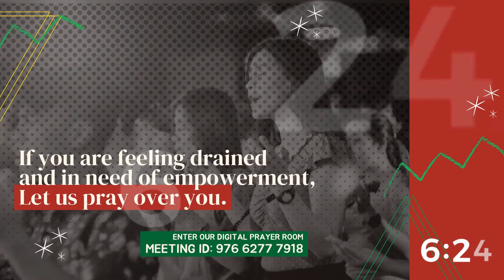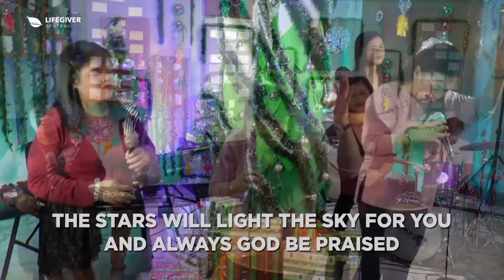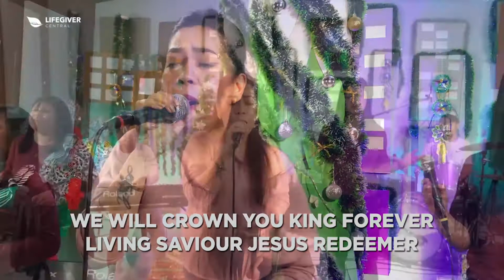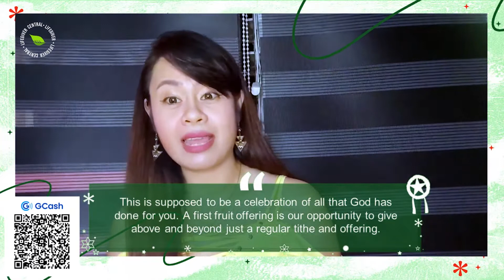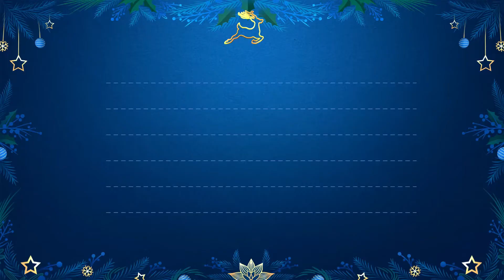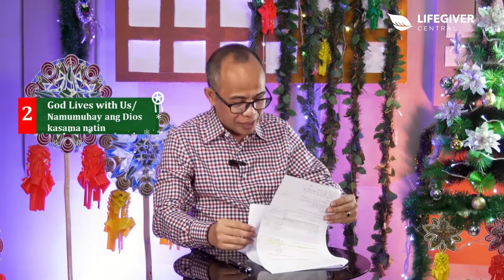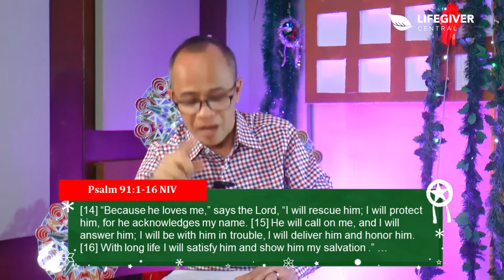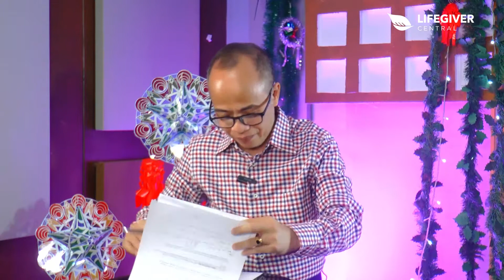Manny Santiago | Immanuel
Some of you may have this feeling that the holiday  fun and excitement are  already over since it is  a day after Christmas today.

 Fret not!
‘Coz this Sunday, we’ve got more than fun and excitement prepared for all of you today!

More than the joy that this season may have brought us, having Jesus with us is the greatest gift that we all  have ever received!

Let us continue the celebration and watch our online Sunday Service as one family!

Worship with us via our Facebook Page at 10:00am.
 In case you miss it, you may go to our official YouTube channel at 7:30pm and watch the Premier today.

See you Lifegiver Family!

00:00 Stand by
4:59 Countdown and Announcements
15:00 Praise and Worship
35:00 Giving
44:07 L4K Christmas Special Presentation
47:22 Sermon
1:36:43 Question of the Day